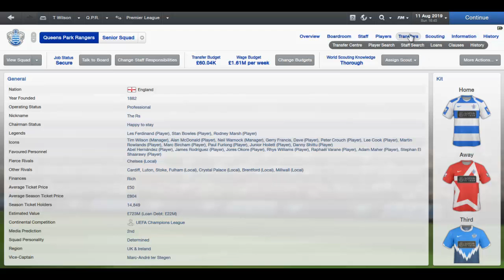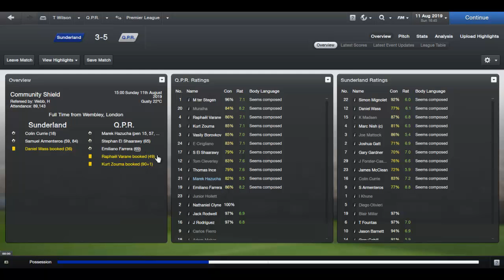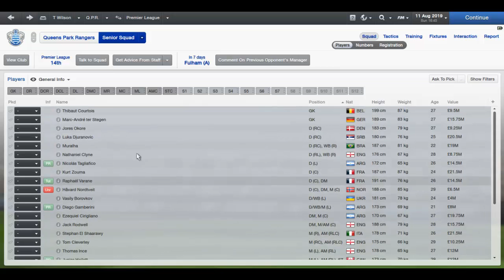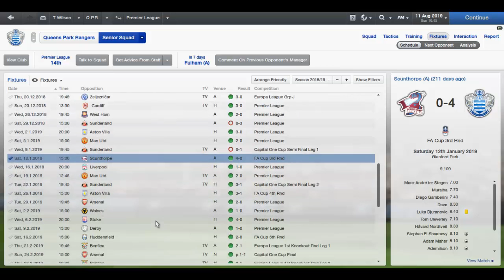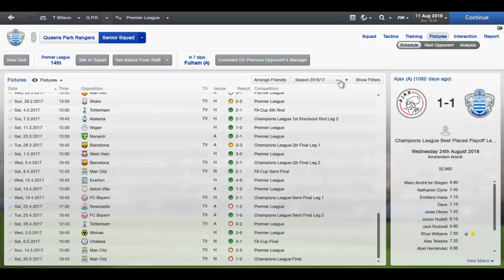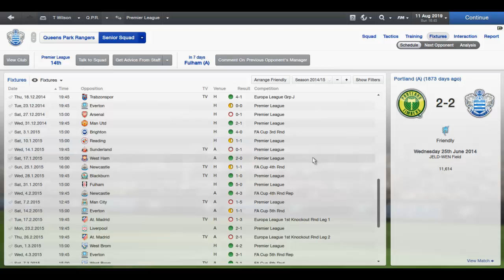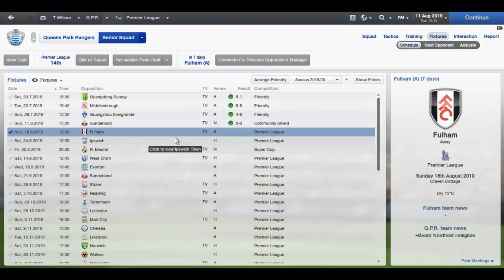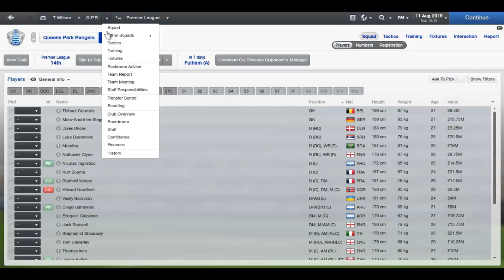FM13 - QPR Series - Goodbye for now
Upload Schedule
Monday - QPR Series
Tuesday -
Wednesday -
Thursday -
Friday - QPR Series ( Sometimes )
Saturday - San Marino Challenge Series
Sunday -